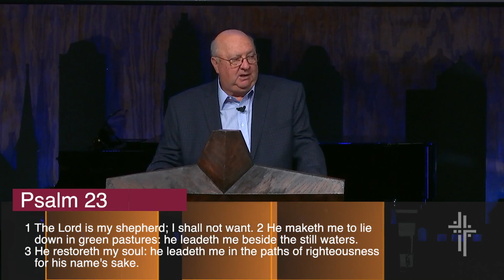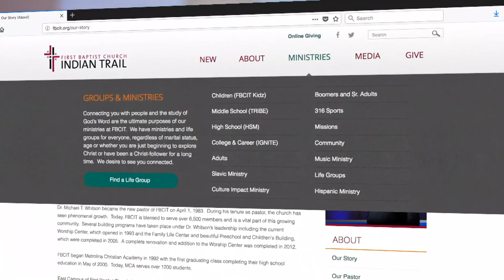He Leads Me